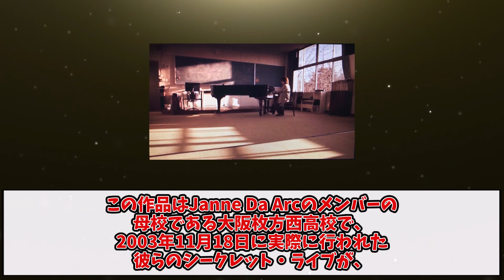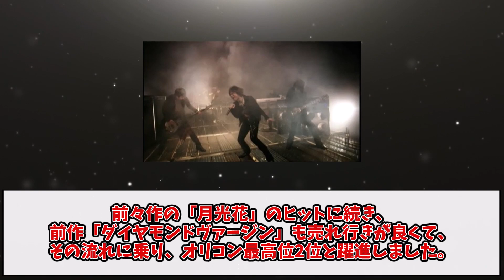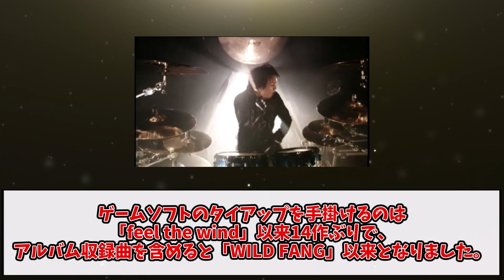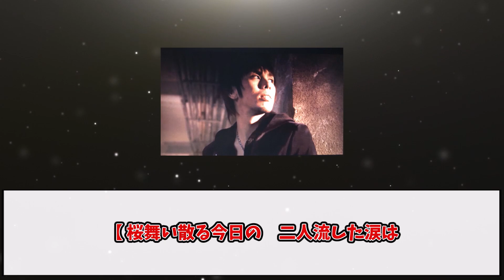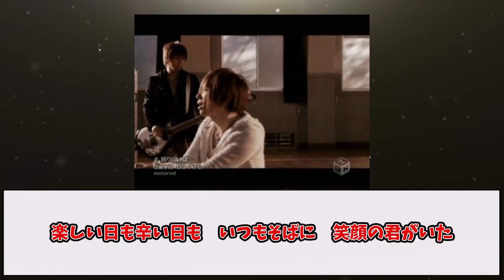【意外と知らない】100倍好きになる!?名曲「振り向けば…」誕生秘話 卒業ソングの定番となった理由 Destination Janne Da Arc Acid Black Cherry ABC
卒業ソングの定番「振り向けば…」（Destination 含む)の誕生秘話や歌詞の解説等 映画「HIRAKATA」について
定期的にヴィジュアル系全盛期の時代の動画を投稿します